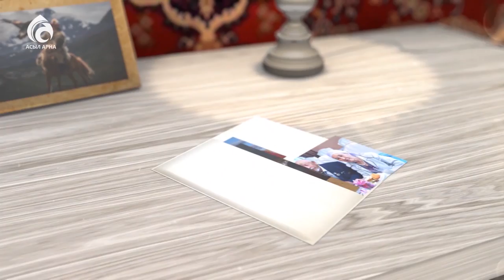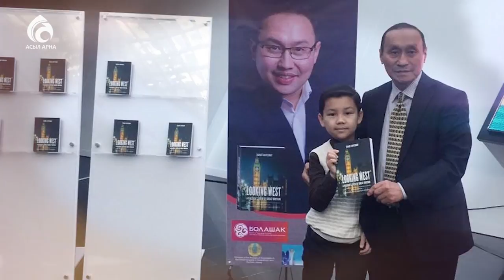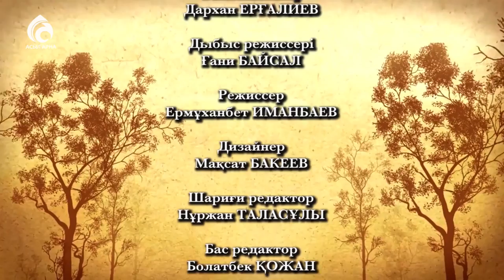Журналист Қанат Әуесбай \ Менің анам ... Менің әкем ... \ Асыл арна